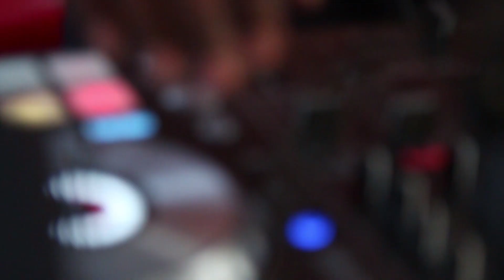The Kush Family Fun Weekend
Kush family fan weekend of food fun and games, Family from Columbus Ohio to New York come and gather for fellowship and fried fish , Spirits and Spades plus great music that every family function needs

Contains elements of:
Mtume -Sugar free
D Train - Keep on
Mary J blidge- Love without a limit (remix)
Young Dolph- Cut it